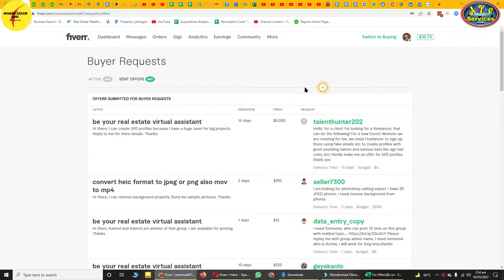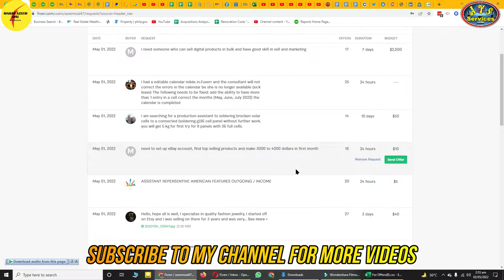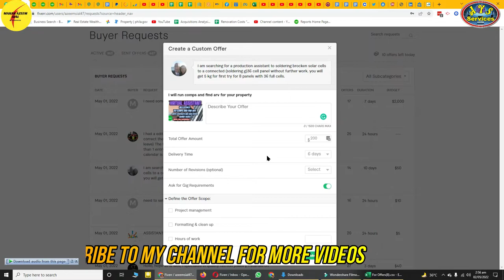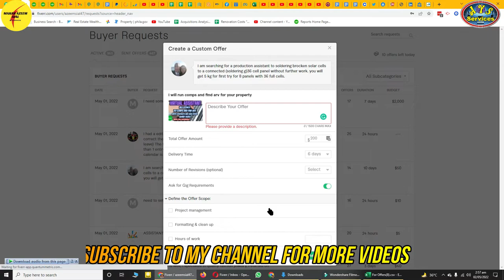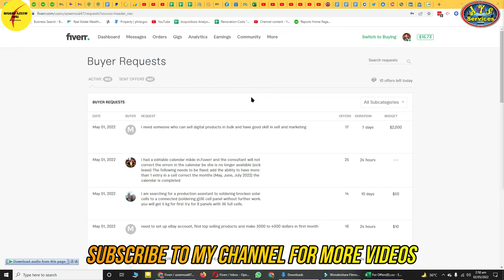How to get orders on Fiverr || Tips for getting orders on Fiverr || How to be active on Fiverr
AOA,
In this video, I'll show you how to get orders on Fiverr. What is the best practice to get orders.